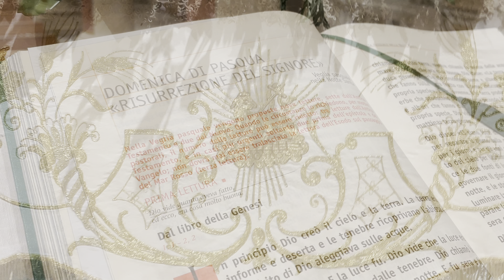Settimana Santa - Buscemi (SR) - 24-31/03/2024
Drone by @federicoss